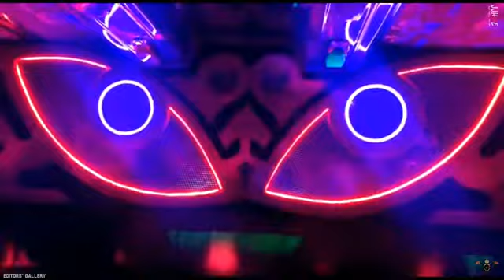Mission Sparrow | Updation Completed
Mission Sparrow , Updation Mode Completed
JackSparrow ❤️ , JISSJITH Holidays, Omalloor ,  Pathanamthitta